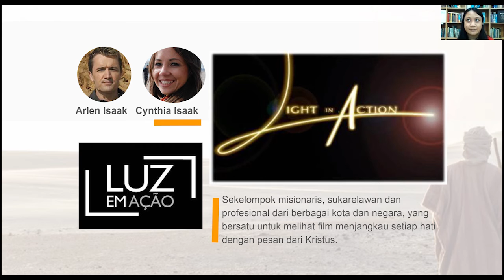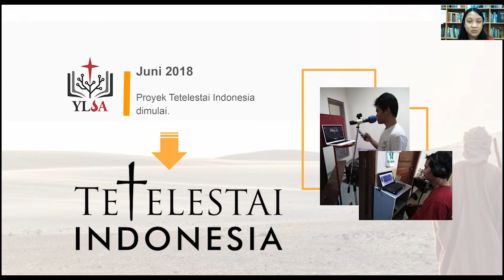SABDA Semenit: Tetelestai Indonesia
Proyek Tetelestai adalah seri pengajaran Alkitab yang dinamis, terdiri dari 11 episode yang menyajikan narasi-narasi utama dalam Alkitab tentang Allah yang sangat mengasihi umat-Nya.